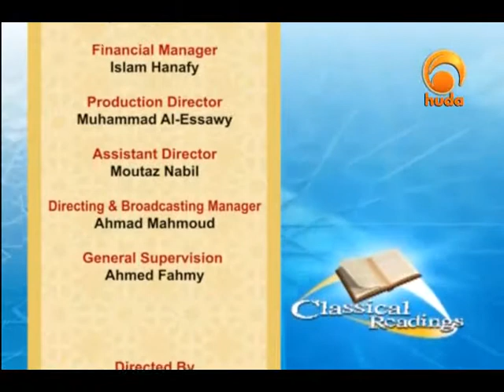The Essence of Legal Rulings 33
"The Essence of Legal Rulings" is a series of classical readings presented by Dr. Muhammad Sa'eed explaining the hadith of the Prophet (peace be upon him) from the book of Bulugh Al-Maram